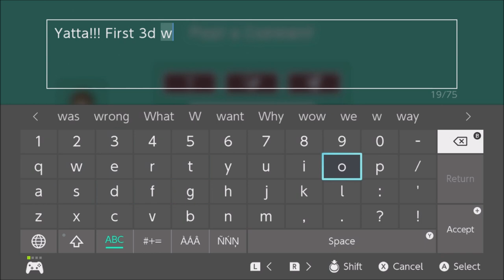|Super Mario Maker 2| Piranha Castle (by SoNoMore)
Clearing an awesome 3d World kaizo level made by SoNoMore. This is the very first 3d World kaizo I ever played as far as shell jumps and stuff. Super fun. I'm excited to get better in this game style and play more of these levels.

My Maker ID: 2TX-YPK-PGG (Jay-Kaizo)

                                                  Course ID:
                                               TFP-9SD-PMF